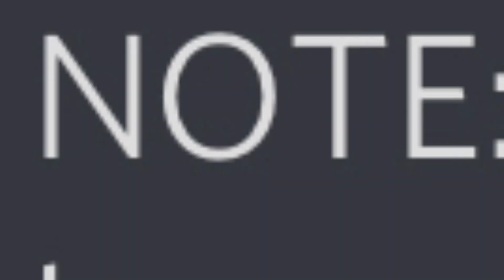Oster lied to us?!?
i apologize if this video is low quality (didnt have much time so i rushed)
so basically in a discord message, Oster said that a big update would be released in the later in the month of February. Its past February and that update has not been released yet. This is most likely because Oster postponed that update for his own reasons. He edited the message and changed it to later this year.